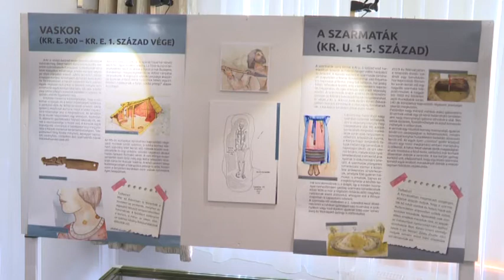II. Lajosmizsei Helytörténeti Konferencia